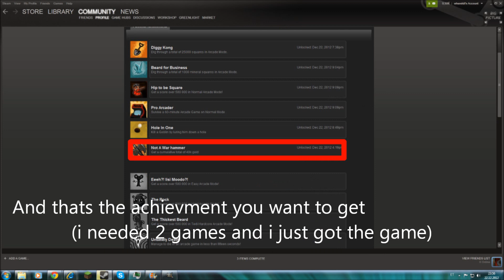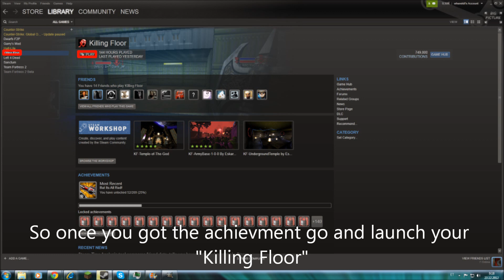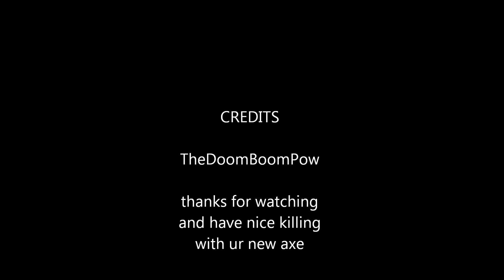Killing Floor how to get new Dwarf?! Axe [HD] /gameplay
Hello guys this is the killing floor new Dwarfs ?! Axe tutorial and i hope u like it. Love you!